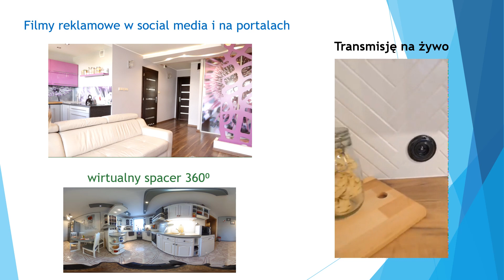Przyjedź, zakochaj się, zamieszkaj. Dom (Wolnostojący) na sprzedaż Osowa Sień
Przedstawiamy wyjątkową nieruchomość🍀
 Ciepły🤗 przytulny, wolnostojący dom 140m2 z 5 pokojami, 2 łazienkami i sporą ilością zabudowań gospodarczych. Działka 46ar. Lokalizacja: Osowa Sień

*wyłącznie w SILOE Nieruchomości

Zapraszamy do kontaktu i na prezentację:
 👨‍💼Artur Krawiec
      SILOE Nieruchomości
 📌 Licencja pośrednika PFRN nr: 25031
 🏙 ul. Kotlarska 17, Głogów
📞:7️⃣3️⃣5️⃣8️⃣0️⃣8️⃣0️⃣0️⃣7️⃣